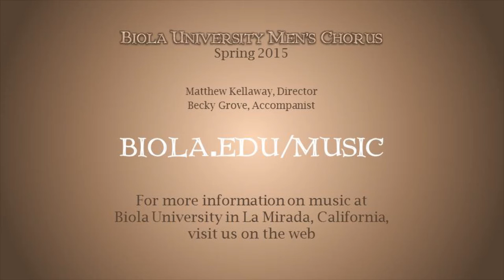Biola Men's Chorus -- Homeland (Holst/Stroope) -- Matthew Kellaway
Matthew Kellaway conducts the Biola University Men's Chorus in Z. Randall Stroope's arrangement of Homeland by Gustav Holst as part of the Biola Conservatory of Music spring 2015 choral ensembles concert.  Becky Grove, accompanist.